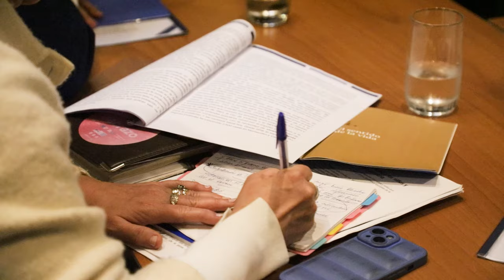Encuentro de Iglesia en Diálogo con el candidato Yamandú Orsi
Iniciamos el ciclo de encuentros 'Iglesia en Diálogo', donde compartimos visiones y perspectivas con los candidatos presidenciales. En esta ocasión, contamos con la presencia de Yamandú Orsi, candidato por Frente Amplio; acompañado por Fernando Pereira, Cristina Lusterberg y Agustín Fernández.

La Iglesia Católica estuvo representada a través de Card. Daniel Sturla y Mons. Arturo Eduardo Fajardo de la comisión permanente de la Conferencia Episcopal del Uruguay; Hna. Laura Guisado y Juan Achard de la directiva de AUDEC; P. Alejandro Korahais vicario de educación de Montevideo; María José Carrau de la Pastoral Social; Adriana Abraham directora de CEPRODIH y José María Robaina de la Pastoral Penitenciaria.